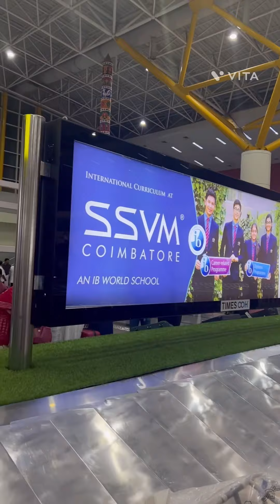Back to work☹️😩@coimbatore Dimapure to Coimbatore via Delhi ..#🌹Rose Naga foodie vlogs